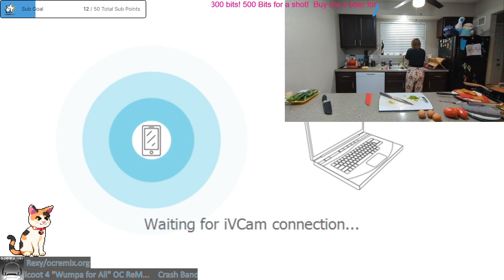Konaburd Cooking Stream 2023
At long last, the COOKING STREAM of 2023 is finally uploaded! Watch all the scuff cooking you can handle, and FOUR (4) tasty meals to feed your starving eyes!!

In this episode we make White Castle Sliders, Huevos Rancheros, Kartoffelkloesse and Bratwurst, and Mapo Tofu, all suggested by viewers like you!

0:13:00 - Preparing to cook!
0:21:01 - Cooking Huevos Rancheros
1:24:15 - Presentation and tasting Huevos Rancheros
1:36:11 - Starting to cook Mapo Tofu
3:00:56 - Mapo Tofu presentation and tasting
3:12:31 - DUCK BREAK! Time to clean up!
3:37:18 - ALMOST ACCIDENTAL FACE REVEAL
3:38:42 - Start making Kartoffelkloesse and Bratwurst, and White Castle Sliders
5:42:23 - Kartoffelkloesse and Bratwurst presentation and tasting
6:01:16 - White Castle Sliders construction
6:08:00 - White Castle Sliders presentation and tasting

Recipes used:
Huevos Rancheros

If you enjoy this please give me a follow over on twitch to catch me live!

You can join us in our discord if you'd like to hang out! Come pay us a visit!